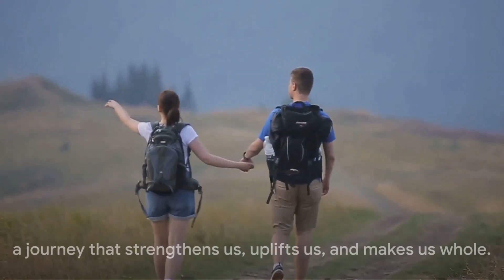You're All I've Got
Is a heartfelt and visually stunning music video that takes viewers on a journey through the highs and lows of love.